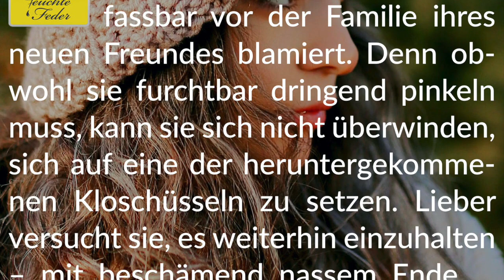Story Info: Hochzeit mit Hindernis 💧 Nasse Panne vor der Familie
Habt Freude mit dieser lustvoll-feuchten Erzählung.